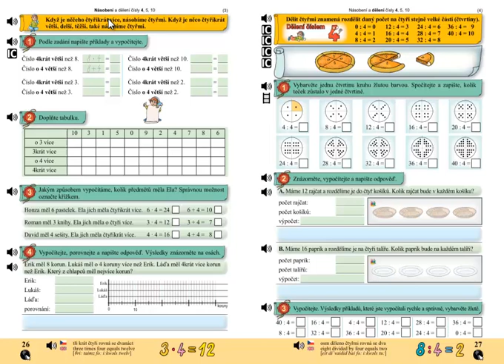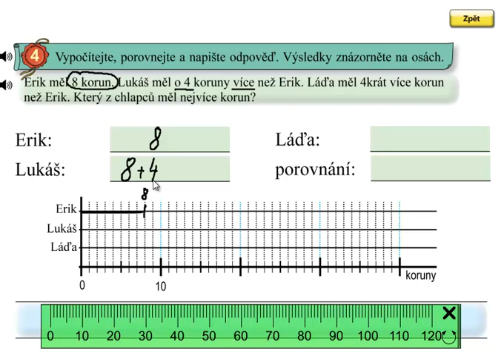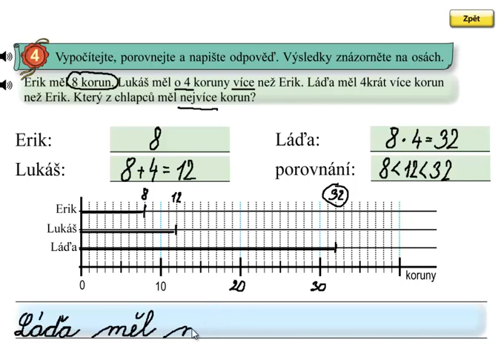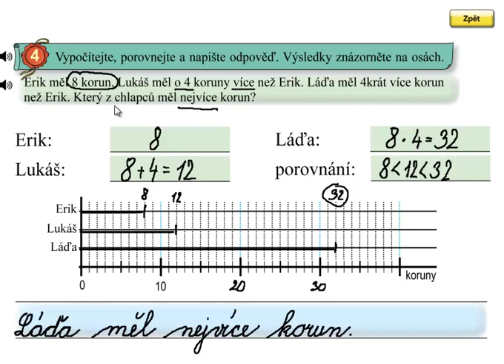Násobení 4, 4 krát více; Matýskova matematika 6.díl, strana 26, cvičení 4